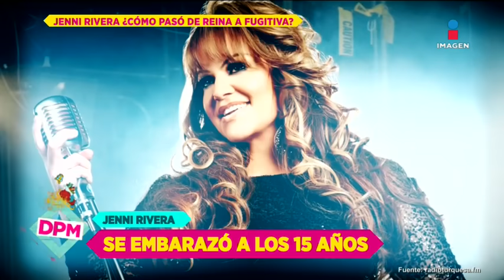A 7 años del trágico fallecimiento de Jenni Rivera | De Primera Mano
A 7 años de la muerte de JenniRivera, recordamos a detalle el lamentable accidente que le arrebató la vida y los nuevos acontecimientos que han salido a la luz, ¿LaDivaDeLaBanda recibió amenazas? ¿Qué opina al respecto su padre, DonPedroRivera, y su hermano Lupillo?